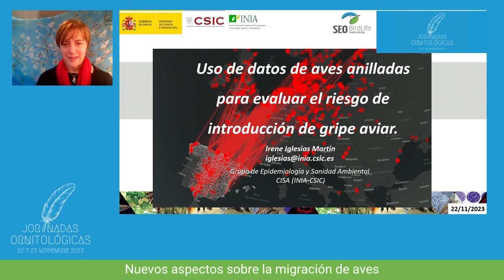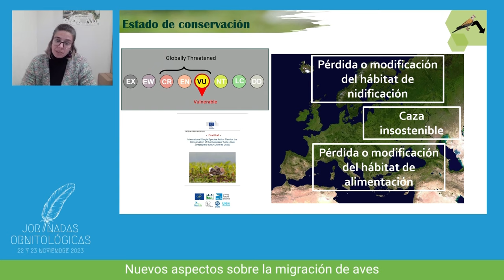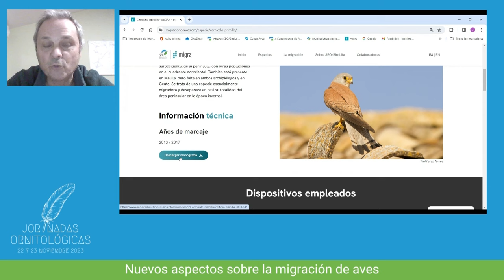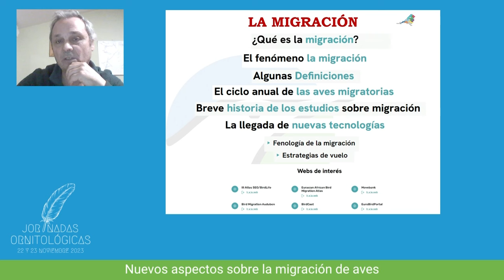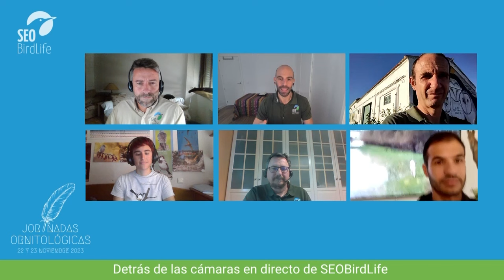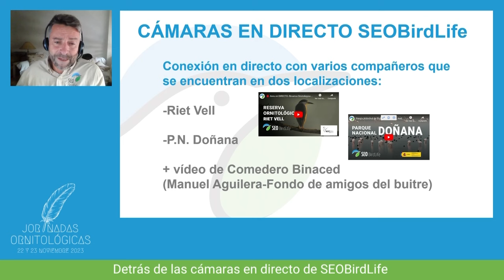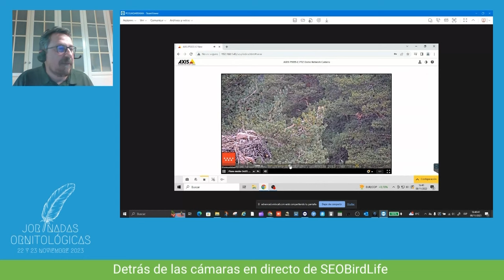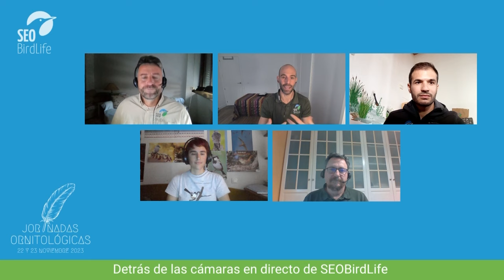Jornadas Ornitológicas 2023 - 22/11/23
PROGRAMA DE LAS JORNADAS ORNITOLÓGICAS

22 DE NOVIEMBRE

17:30 Mesa redonda “NUEVOS ASPECTOS SOBRE MIGRACIÓN DE AVES”

Modera: Arantza Leal (Ciencia Ciudadana SEO/BirdLife)
• Uso de datos de aves anilladas para evaluar el riesgo de introducción de gripe aviar. Irene Iglesias (CISA INIA-CSIC)
• Viajes de la tórtola común. Lara Moreno Zarate (IREC/CSIC)
• Nueva Web Migra. Juan Carlos del Moral (coordinador Ciencia Ciudadana SEO/BirdLife)

18:30 Mesa redonda “DETRÁS DE LAS CÁMARAS EN DIRECTO DE SEO/BirdLife”

Modera: Pablo de la Nava (Área Social SEO/BirdLife)
• El proyecto de cámaras de SEO/BirdLife: Origen y contexto. Conexión con las cámaras de la Reserva Ornitológica de Riet Vell y el Centro Ornitológico Francisco Bernis de Doñana. Carlos Hernáez (coordinador Cámaras en directo SEO/BirdLife), Marc Viñas (SEO/BirdLife Delta del Ebro, R.O. Riet Vell) y Daniele Dessi (SEO/BirdLife Doñana)
• La técnica, metodología detrás de las cámaras y el seguimiento. Santiago del Pozuelo (colaborador técnico Cámaras en directo SEO/BirdLife) y Clara Álvarez (voluntaria del Equipo de Coordinación Seguimiento de las Cámaras)
• Cómo la tecnología y la observación en directo pueden contribuir a la conservación de las aves y su hábitat, y a la sensibilización ambiental. Coloquio entre todos los invitados.

23 DE NOVIEMBRE

17:30 Mesa redonda “eBird, UTILIDAD DE LOS REGISTROS Y CÓMO EXPLOTAR SUS CONTENIDOS”

Modera: Blas Molina (Ciencia Ciudadana SEO/BirdLife)
• Como hacer tus listas más valiosas. Javier Morala (coordinador general y regional eBird España)
• El proceso de revisión. César Díez (coordinador regional eBird España)
• Cómo sacar el mayor partido a eBird. Carlos Gutiérrez (coordinador regional eBird España)

18:30 Mesa redonda “VOLUNTARIADO POR LA PROTECCIÓN DEL AGUILUCHO CENIZO”
Conoce al Ave del Año 2023: el aguilucho cenizo; su vida, sus amenazas y las medidas de protección asociadas, así como la labor que están haciendo los grupos locales de SEO/BirdLife en la conservación de la especie.

Modera: Alberto Remacha (Área Social SEO/BirdLife)
• Descubriendo al Ave del Año 2023: biología y ecología de la especie. Sara Puche (IREC–CSIC)
• El reto de su conservación. Ana Carricondo (Programas de Conservación SEO/BirdLife)
• La lucha por su conservación (I). El caso de Ávila. Jorge Leonor (Grupo Local SEO-Ávila)
• La lucha por su conservación (II). El caso de Segovia. Milagros Martín (Grupo Local SEO-Segovia)